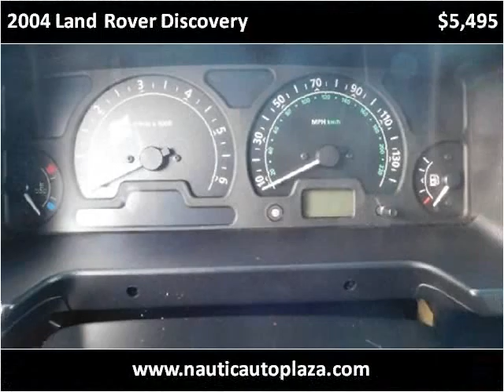2004 Land Rover Discovery Used Cars Midvale UT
This 2004 Land Rover Discovery is available from Nautic Auto Plaza .